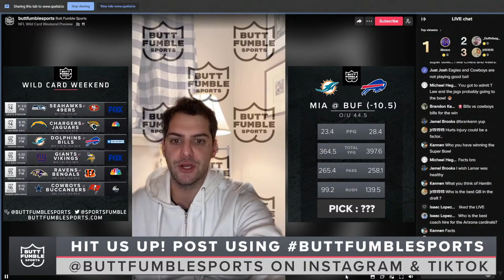Who should the Arizona Cardinals Hire as their next Head Coach?